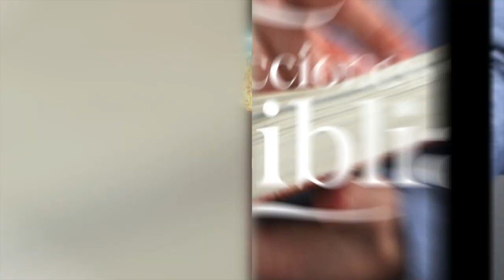LDB - RECOMPENSA POR LA FIDELIDAD - 19 DE MARZO 2023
La lección para este día se titula: RECOMPENSA POR LA FIDELIDAD, un tema presentado por el Pastor Ever Roblero.